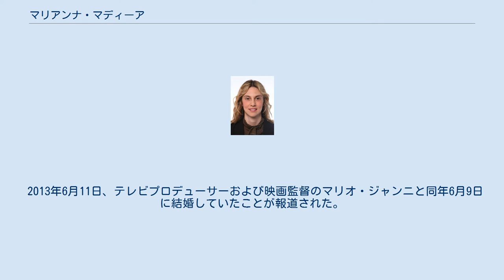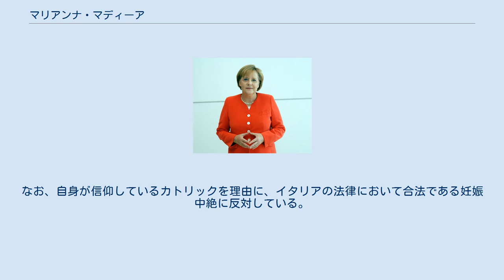マリアンナ・マディーア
レンツィ内閣の発足に伴いナポリターノ大統領（当時）と握手を交わすマリアンナ マリア・アンナ・マディーア（イタリア語: Maria Anna Madia、通称: Marianna Madia、1980年9月5日 - ）は、イタリアの政治家、下院議員（2期目）。
 2014年2月21日のレンツィ内閣発足に伴い、無任所大臣（行政・簡素化担当）として閣内入りした。
2016年12月12日発足のジェンティローニ内閣でも留任。
2018年6月1日にジェンティローニ内閣の終了とともに退任した。
 ローマ・ラ・サピエンツァ大学で政治と経済を学び、政治学の学士号および労働経済学の博士号を取得した。
 2013年6月11日、テレビプロデューサーおよび映画監督のマリオ・ジャンニと同年6月9日に結婚していたことが報道された。
翌年の2014年4月8日、フランチェスコとマルゲリータという2人の子供を出産した。
なお、自身が信仰しているカトリックを理由に、イタリアの法律において合法である妊娠中絶に反対している。
 2008年2月、所属政党である民主党の党首ワルテル・ヴェルトローニから、2008年イタリア総選挙の下院候補に選ばれ出馬、初当選した。